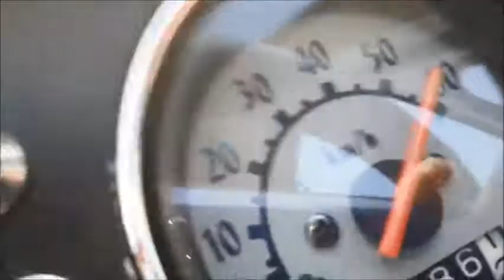takeoka T-10 タケオカ一人乗り電気自動車加速（パワーモード）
タケオカの原付ミニカー"T-10"の全開加速です。（パワーモード）
もう少し直線が長いと60km/h以上まで達します。